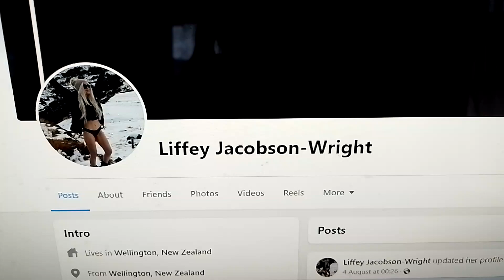Liffey Jacobson-Wright In Rainbow Beach Australia